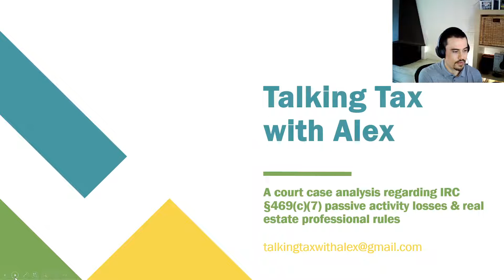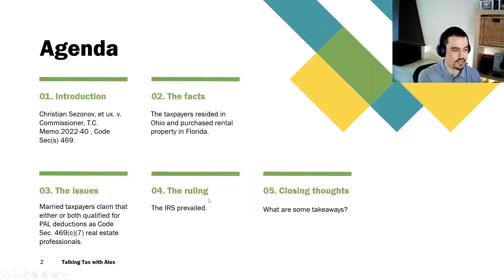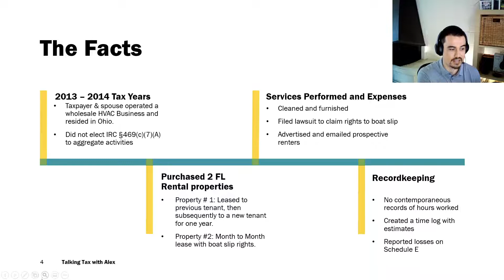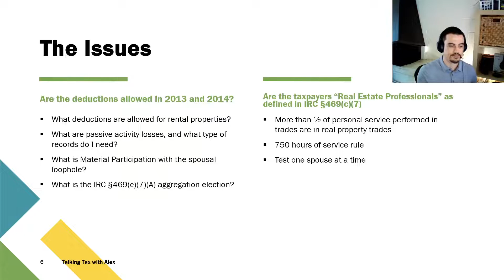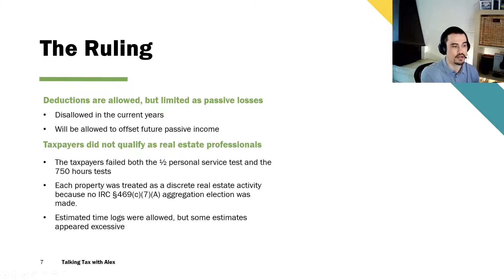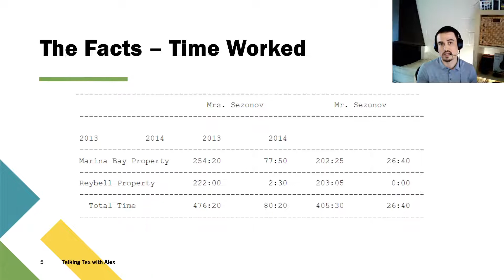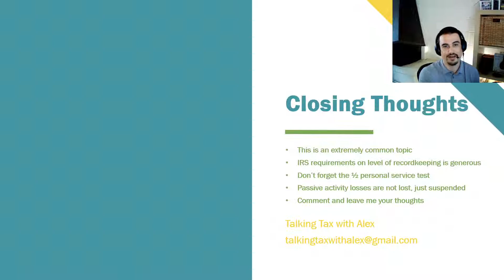Tax Rules - Pass Activity Losses & Real Estate Professional Rules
Ever wonder what it takes to take tax deductions for your business activity or your rental activity?

In this video we review a court case that examines tax rules related to Passive Activity Losses (PALs) and additional rules for Real Estate Professionals.

We also discuss IRC §469(c)(7)(A) aggregation elections and how that applies to your PALs.